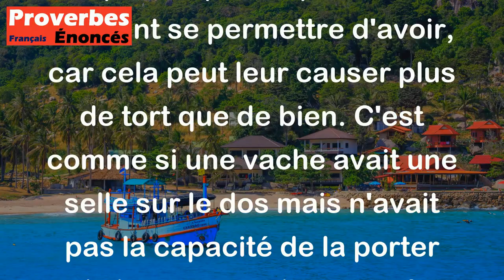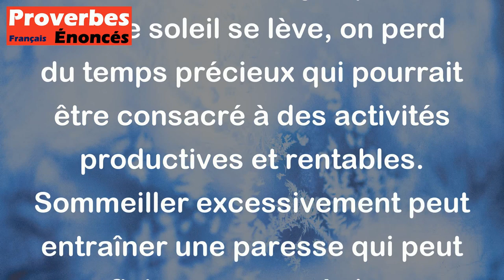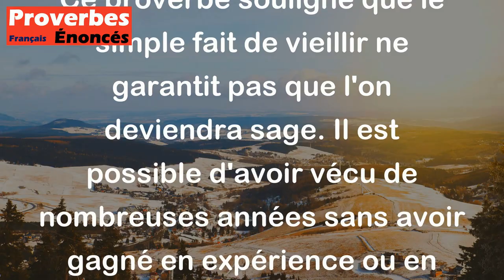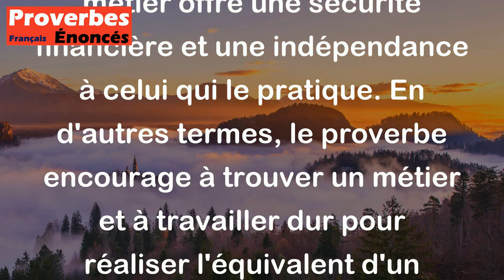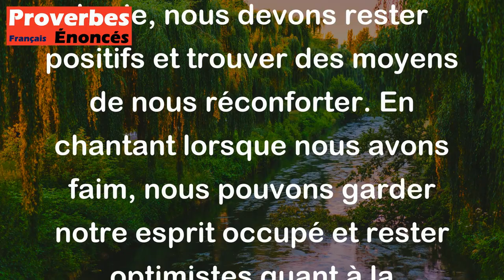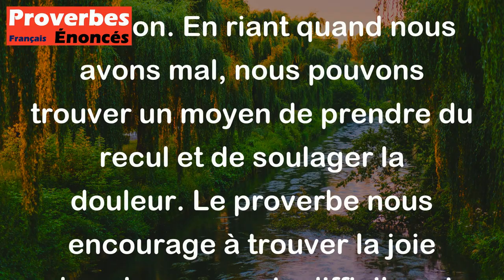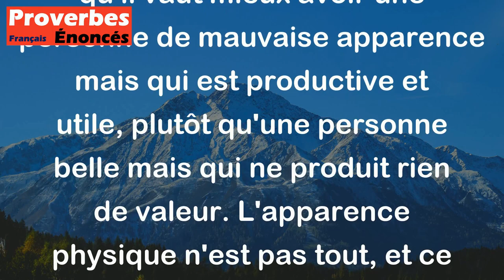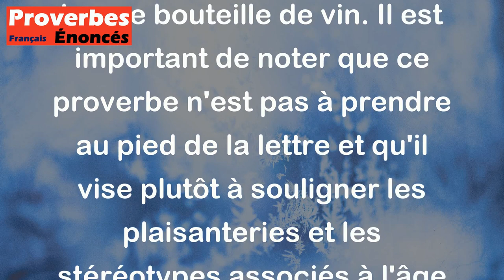Avril 2024: Les 15 proverbes les plus populaires qui sont apparus sur la chaîne.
00:00 Introduction
00:05 15. L'orgueil va au pauvre comme la selle à une vache. - Proverbe Russe
00:43 14. Les nouilles ne sont pas toutes dans la soupe. - Proverbe Québécois
01:08 13. Qui dort jusqu'au soleil levant ; Il meurt pauvre finalement. - Proverbe Français
01:44 12. Les années font plus de vieux que de sages. - Proverbe Auvergnat
02:15 11. N'attelle pas la charrue à l'escargot. - Proverbe Américain
02:42 10. Il faut vieillir ou mourir jeune. - Proverbe Français
03:14  9. Celui qui possède un métier est comme celui qui possède un château-fort. - Proverbe Berbère
03:55  8. La vérité n'est bonne à rien quand elle découvre les fautes d'autrui. - Proverbe Algérien
04:32  7. Si tu as faim, chante ; et si tu as mal, ris. - Proverbe Yiddish
05:20  6. La femme est un mal, mais un mal nécessaire. - Proverbe Latin
06:03  5. L'amour peut beaucoup, l'argent peut tout. - Proverbe Espagnol
06:31  4. Vilaine féconde vaux mieux que belle stérile. - Proverbe Arabe
07:00  3. Un chien reste un chien même si il a une queue en or. - Proverbe Arabe
07:30  2. Quand les cheveux commencent à blanchir, Laisse la femme et prends le vin. - Proverbe Français
08:07  1. Celui qui épouse une belle femme a besoin de plus de deux yeux. - Proverbe Français